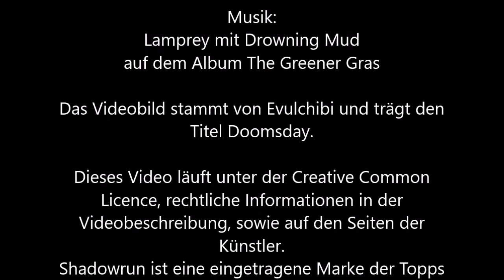259 - Ein nicht klischeehafter Naturheilelf [Shadowrun 5 Pen & Paper]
Nur schade das wir nich mehr dazu kommen werden den Barbesitzer noch ein wenig zu ärgern. Ansonsten bereue ich an der Runde ja eigentlich nichts... denk ich.
Keine Ahnung ist alles zu lange her um sich irgendwas zu merken, wa?